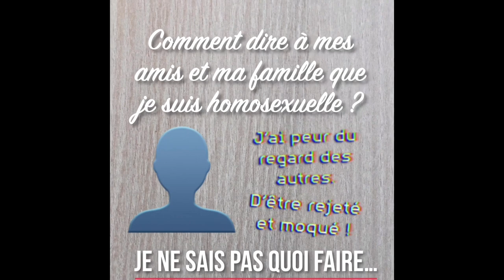Temoigner, C'est Demander Le Respect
Une vidéo réalisée par les élèves de 4ème A et 4ème D du collège Gisèle Halimi (Aubervilliers).
Coup de coeur présenté à la journée académique de l'engagement des élèves.
Format Instagram